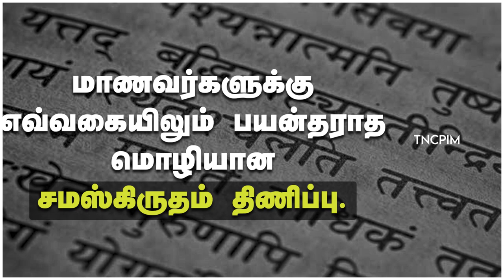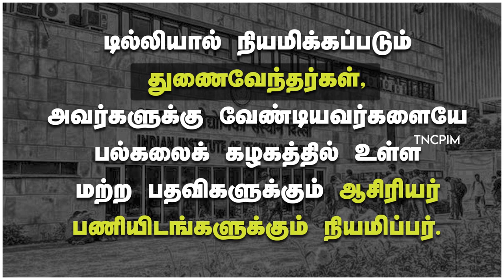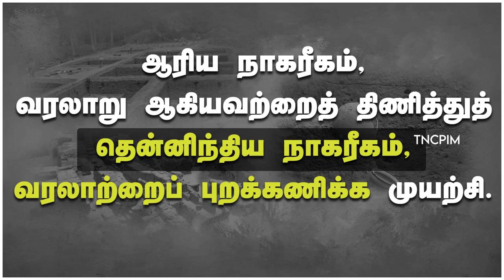ஏகலைவர்களே எச்சரிக்கை! இது புதிய கல்விக் கொள்கை அல்ல!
ஏகலைவர்களே எச்சரிக்கை!
இது புதிய கல்விக் கொள்கை அல்ல!
பஞ்சமர், சூத்திரர், ஏழை எளியோர் படித்தல் ஆகாது எனும் பழைய கல்விக் கொள்கை.